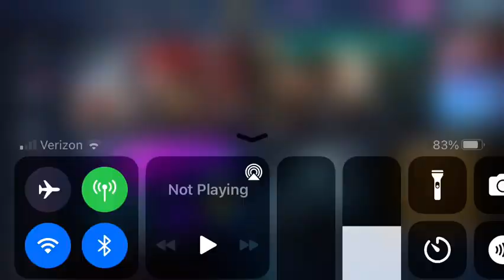Injustice gamplay part 2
Injustice